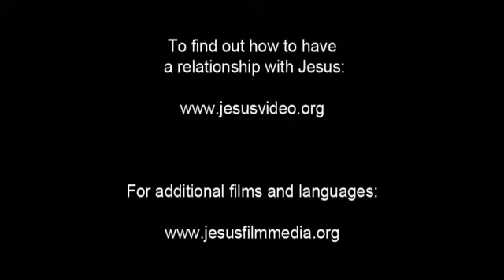Invitation to Know Jesus Personally Kayah Li, Western People/Language Movie Clip from Jesus Film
This is Invitation to Know Jesus Personally Kayah Li, Western (Western Kayah) People/Language Movie Clip from Jesus Film [1_23549-jf6161-0-0]

This language is spoken in: Myanmar (Myanma)

Personally